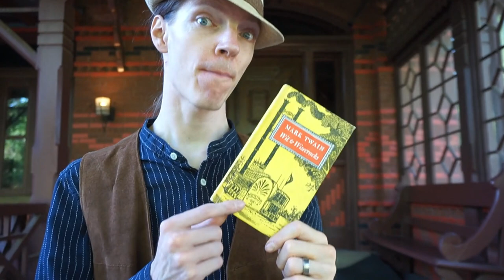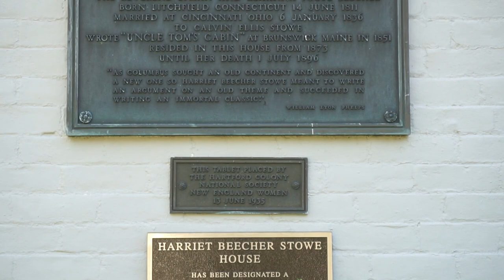READING TOM SAWYER AT THE MARK TWAIN HOUSE MUSEUM | Charming Hartford, Connecticut Day Trip!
Greetings from the Mark Twain House Museum in Hartford, Connecticut! Join us at the Tom Sawyer day as apart of the Connecticut open house museum day Since we couldn't film much of the festivities or inside of the Victorian house, we thought it best to sit down and chat about some of our thoughts connected to this charming author's home and read some of "The Adventures of Tom Sawyer" that was written in this very house in 1876! Do you have a favorite Samuel Clemens book? Do head over to our blog to read more about our experience visiting the museum (it might make you cry)
-Jonas & Lindsay Dianne

{Welcome to itsacharminglife! We are Lindsay & Jonas, tea loving storytellers from California & Sweden now based in Sleepy Hollow, NY. We hope to inspire your charming lives by sharing our vintage lifestyle, enchanting travels, and mindful cottage living. @itsacharminglife thecharmingtravelers}